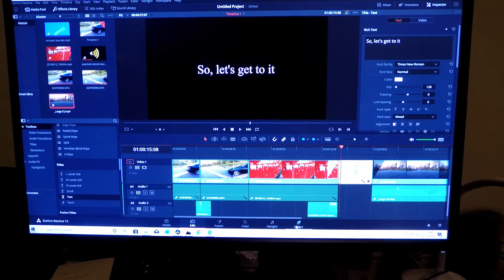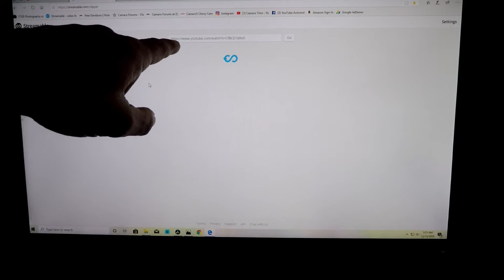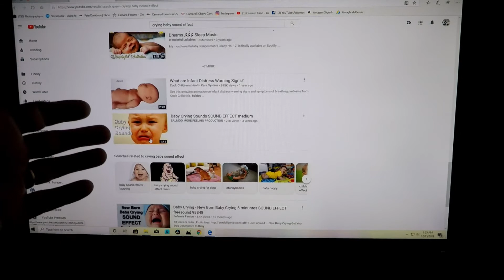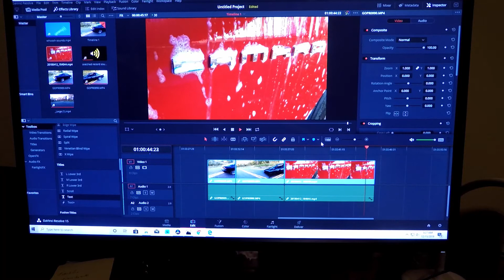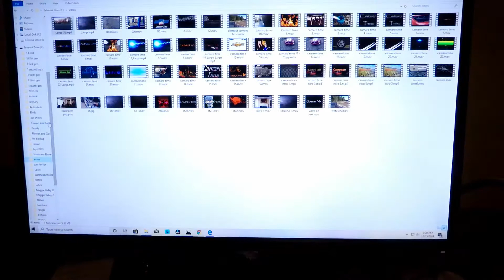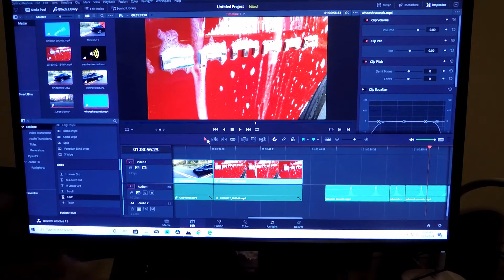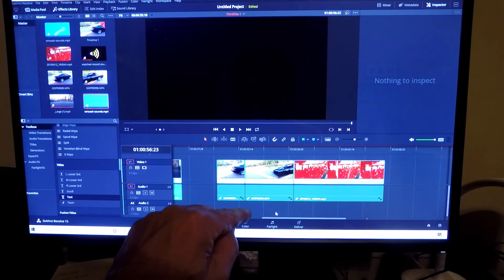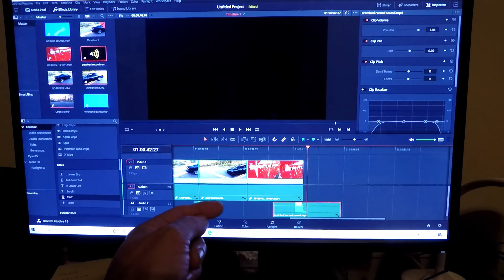How to add sound effects with Davinci Resolve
Today we discuss how to add sound effects to your videos to make them pop using Davinci Resolve. But it can be used in other programs as well.